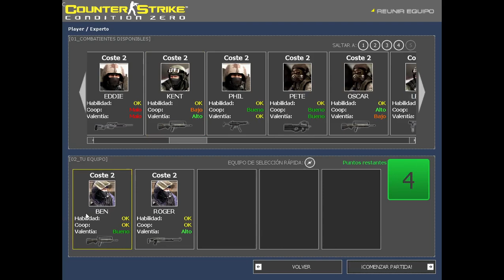CS:CZ - Mision 1 - Prodigy (FAIL)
Counter-Strike: Condition Zero (Misiones) - Dificultad Experto